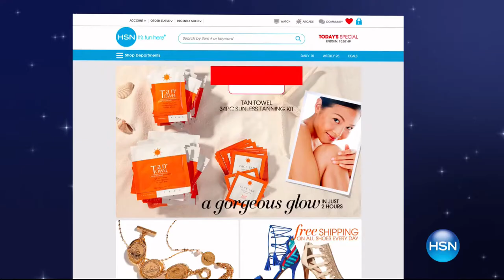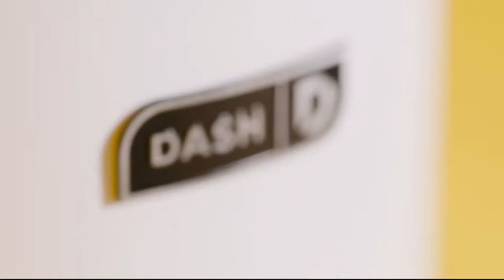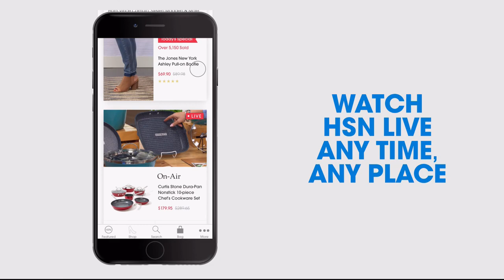HSN | Carol's Daughter Beauty 12.29.2017 - 10 AM